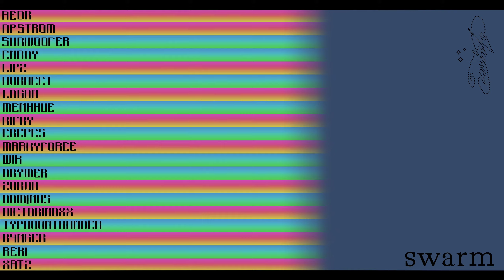swarm 100% by vrymer & More Demon (Geometry Dash)